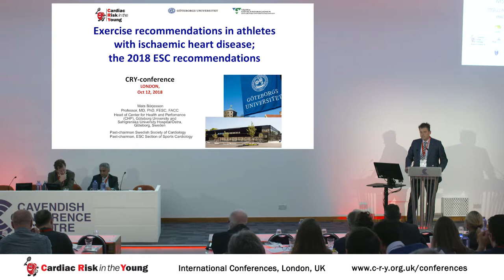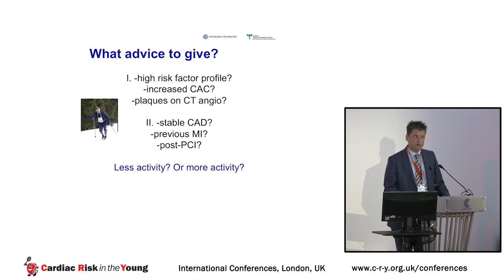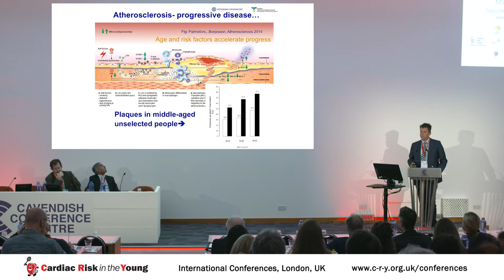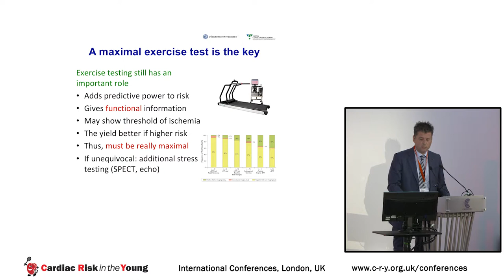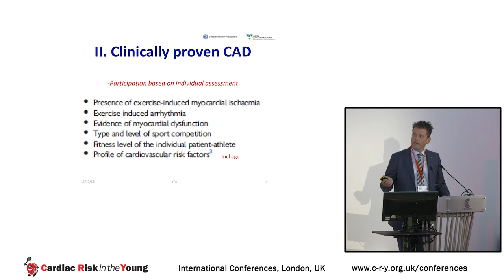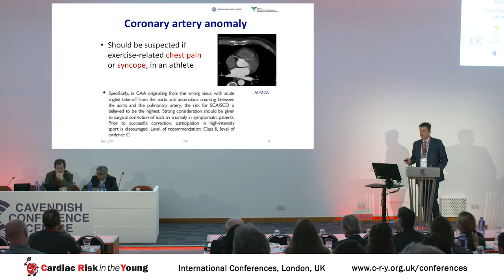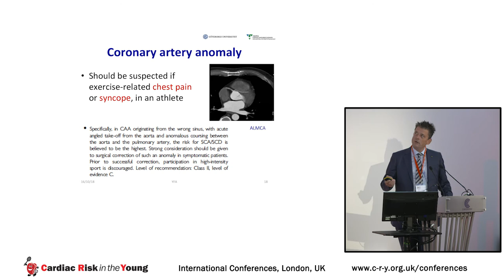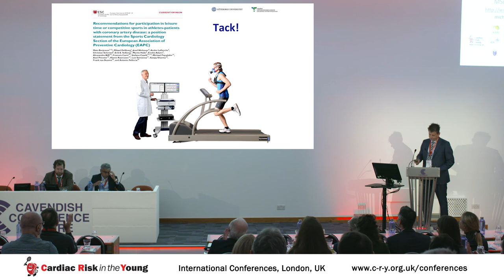CRY Conference 2018 - Recommended Exercise in Athletes with Heart Disease - Professor Mats Börjesson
Professor Mats Börjesson presents "Exercise recommendations in athletes with ischaemic heart disease; the 2018 ESC recommendations" at the Cardiac Risk in the Young International Medical Conference 2018.